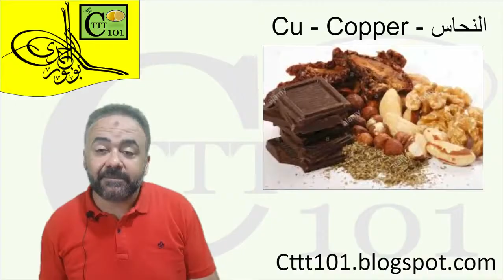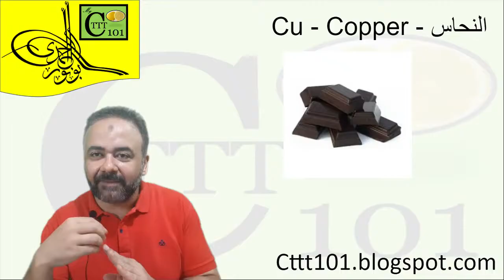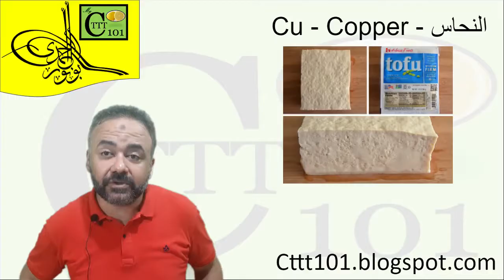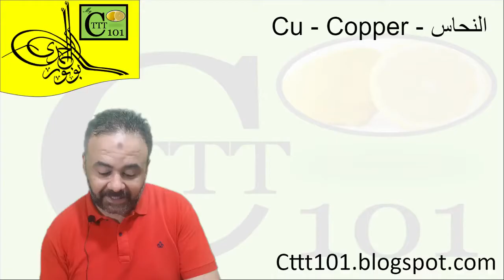مصادر النحاس في الطعام فيتا_معادن_أبونورأحمدي | Copper Rich Foods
ما هي الأطعمة الغنية في النحاس ؟ التغذية الغنية في النحاس و ما هي أقوي الاغذية الغنية التي تحتوي على النحاس و ما هي مصادر النحاس و الأكلات الغنية بالنحاس ؟ شرح أبونورأحمدي شرح أبونورأحمدي في التغذية_السليمة_في_النظام_الشامل ، مشاهدة مفيدة